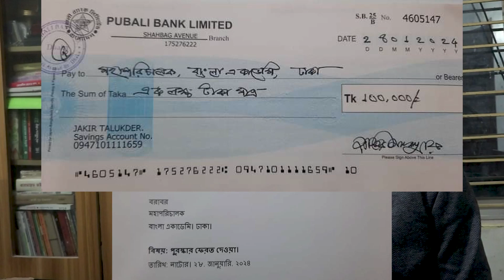যে কারণে বাংলা একাডেমির পুরস্কার ফেরত দিলেন কথাসাহিত্যিক জাকির তালুকদার| Bangla Academy award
যে কারণে বাংলা একাডেমির পুরস্কার ফেরত দিলেন কথাসাহিত্যিক জাকির তালুকদার.